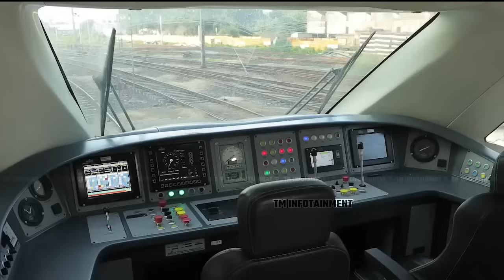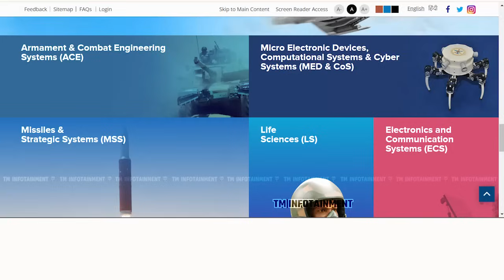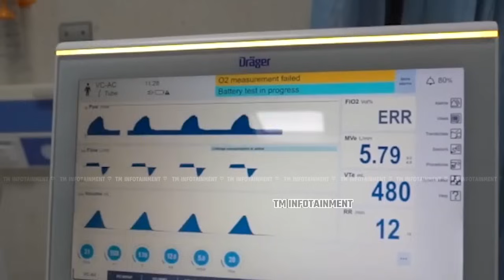"லட்சத்தீவில்" விரைவில்.... மாலத்தீவுக்கு நடுநடுங்க பயத்தை காண்பித்த நிர்மலா சீதாராமன்..!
"லட்சத்தீவில்" விரைவில். மாலத்தீவுக்கு நடுநடுங்க பயத்தை காண்பித்த நிர்மலா சீதாராமன்..! budget 2024!